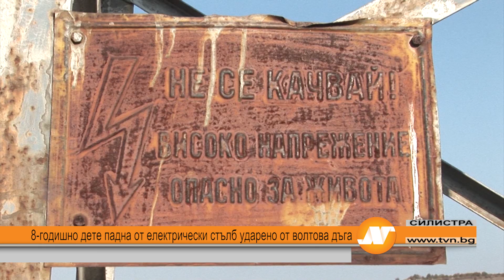8-годишно дете падна от електрически стълб ударено от волтова дъга